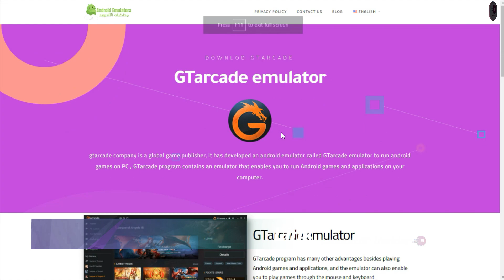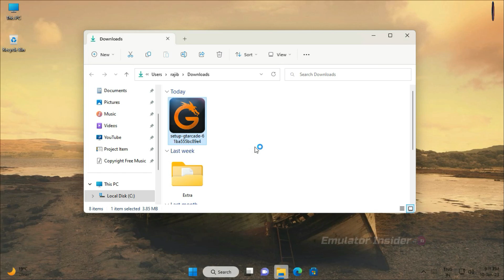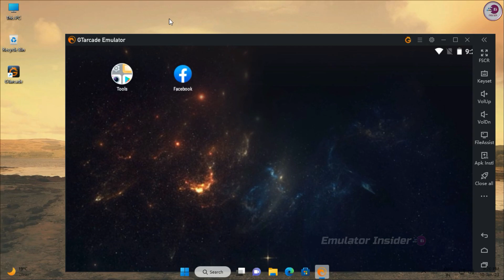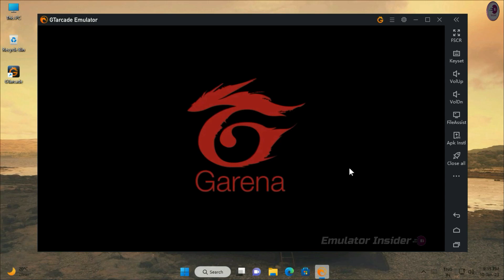The World Most Powerful & Lowest (New) Emulator For Low-End PC.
Best Android Emulator For Low End PC, Best Emulator For 4gb RAM PC, Without Graphics Card.

• Emulator: Link in the comment section

best emulator for free fire low end pc 2024
top android emulator for 4gb ram

• ANTI-PIRACY WARNING.